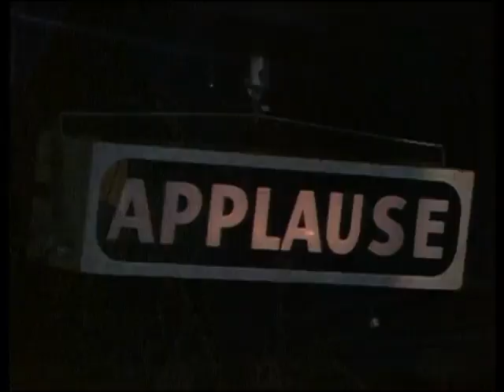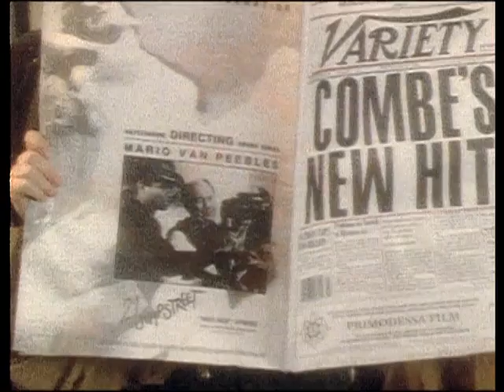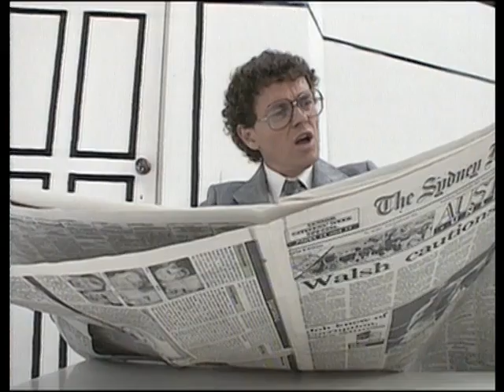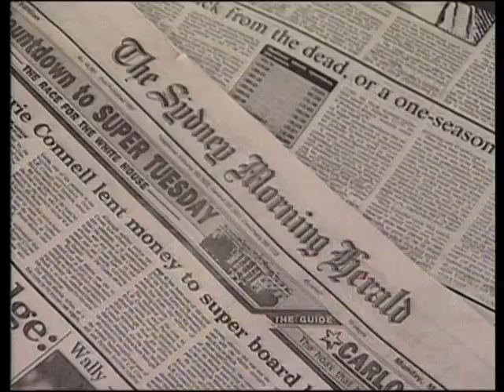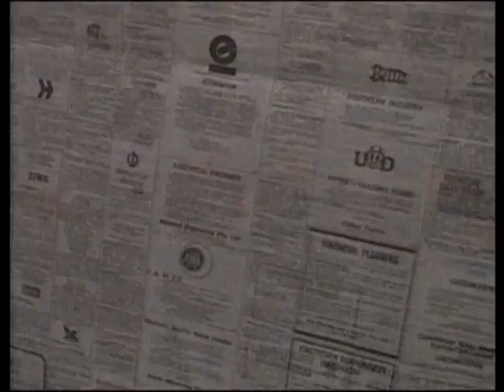Peter Combe Plays Chopsticks & Other Collectable Clips For Kids (1991) Full Video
This video has been credited to @JonoEid2004Productions

Go to Jonathon Eid 2004 Productions OG Youtube Channel such as @JonoEid2004Productions

Aspect Ratio: 4:3 | Approx. running time 29 mins & 24 secs
Audio: Stereo | Subtitles: No

Chapters:
0:00-0:43 Intro
0:44-3:57 Saturday Night
3:58-6:33 Chopsticks
6:34-8:24 Wriggle and Roll
8:25-9:35 Newspaper Mama Visits the Queen (poem)
9:36-11:38 Newspaper Mama
11:39-15:10 Music of the Day
15:11-17:41 Spaghetti Bolomgnaise
17:42-18:43 Very Strange Cat (poem)
18:44-21:03 Toffee Apple
21:04-24:39 Happy Christmas To You
24:40-28:39 Jack and the Beanstalk
28:40-29:21 End Credits